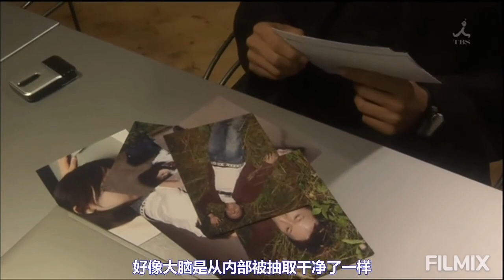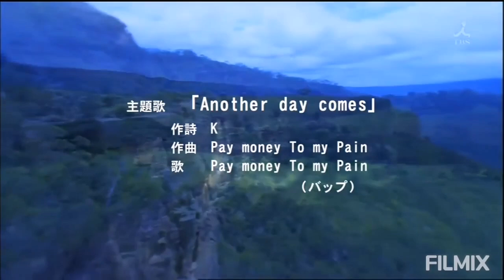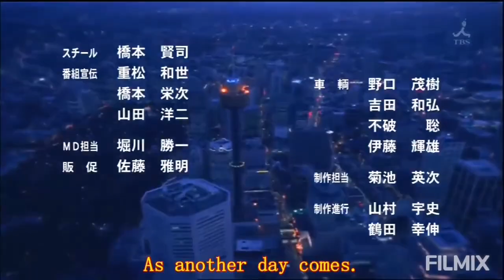赛文奥特曼X ( ULTRASEVEN X ) 第03集：无望 ( HOPELESS ) 日语／中文字幕•HD高清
《赛文奥特曼X》是纪念1967年的《赛文奥特曼》诞生40周年而拍摄的纪念作。是由圆谷株式会社出品，于2007年10月起放送。连续放送1个季度，放送电视台不再是CBC系（NEXUS/MAX/MEBIUS），而是曾合作过的TBS系。放送时间定为10月是因为纪念1967年放送的时间。赛文X的造型在1967版赛文的基础上增强了腹肌，四肢变得细长，但外表大体上和前40年相同。赛文X的必杀技相对于赛文没有发生较大的变化，变身器依然为眼镜，头镖的位置以及摆放方法也和赛文相同。本作将采用大量CG特效，剧组希望能够将40年前的经典故事在现代化的世界再度上演，并且过去的一些迷团也会在赛文X里得到揭开。40年前的赛文奥特曼是永恒的经典，向经典致敬。

中文名：赛文奥特曼X
外文名：Ultra Seven X、ウルトラセブン X
别名：赛文X、奥特赛文X
类型：特摄、悬疑、成人
出品公司：圆谷株式会社
制片地区：日本
拍摄地点：日本
发行公司：圆谷株式会社
首播时间：2007年10月5日
导演：八木毅、铃木健二、梶研吾、小中和哉
编剧：小林雄次、太田爱、福田卓郎、金子二
            郎、林壮太郎、长谷川圭一
制片人：表有希子、近贞博、山西太平、岩佐
                芳弘
主演：与座重理久、加贺美早纪、脇崎智史、
            伴杏里
集数：12 集
每集长度：24 分钟
出品时间：2007年
作者：大冈新一
接档：梦比优斯·奥特曼
被接档：超级银河大怪兽格斗

★剧情简介★

故事发生在与我们所熟悉的奥特曼的世界发展的平行世界。这个世界，存在着以发现并抹杀潜伏在人类之中的外星人为己任的DEUS（天神队）。但是，这个世界的内部正暗暗涌动着潜藏的危机，而这样的危机已经干涉了奥特曼所在的世界。于是赛文·奥特曼将自己的力量送到平行世界，并选中了DEUS的特工JIN。因为事故失去了全部记忆的JIN从神秘的女子艾丽亚手中拿到了奥特眼镜，从而获得了变身成为赛文在平行世界的身姿，红色的巨人——赛文X。